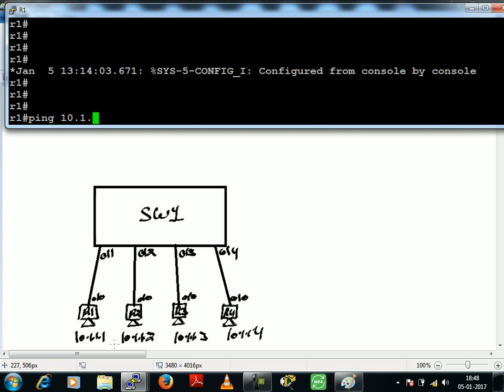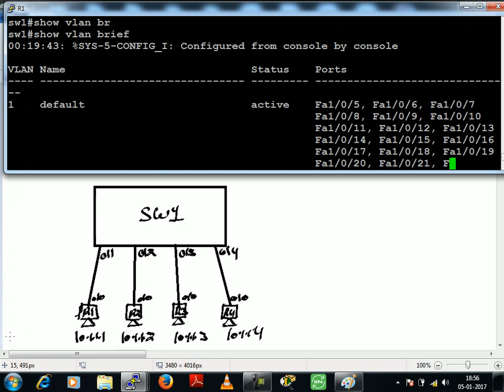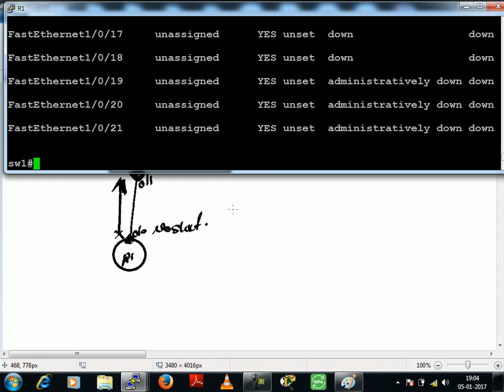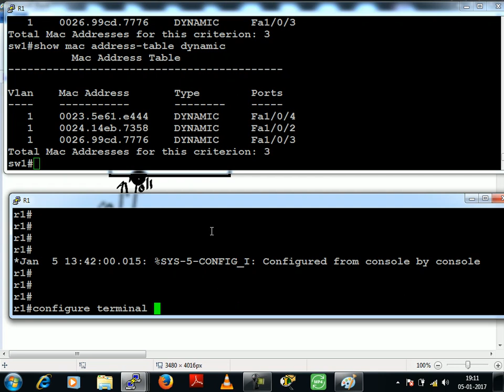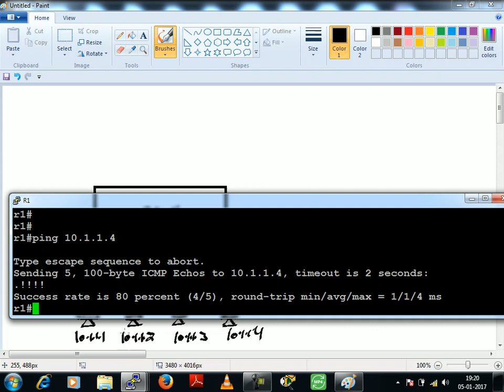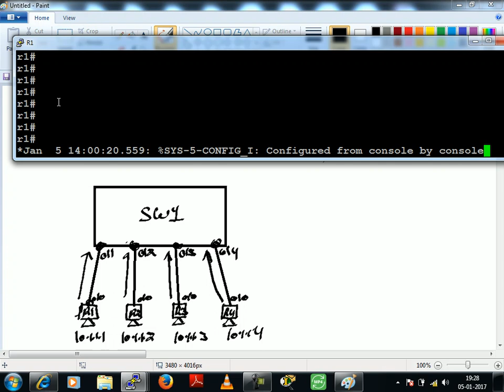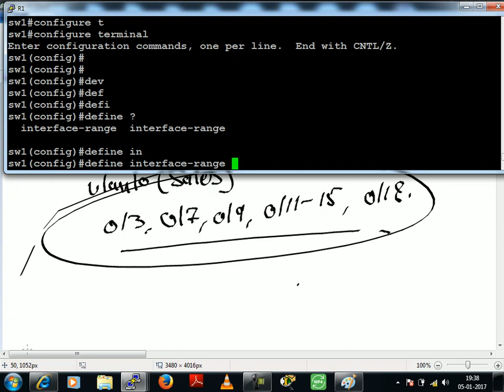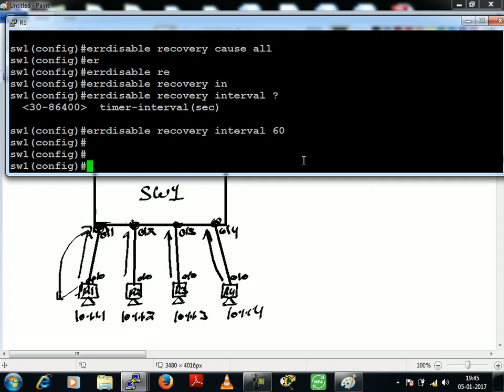How does a switch learn MAC address | Mac aging time | CCNP Switch Lecture 2